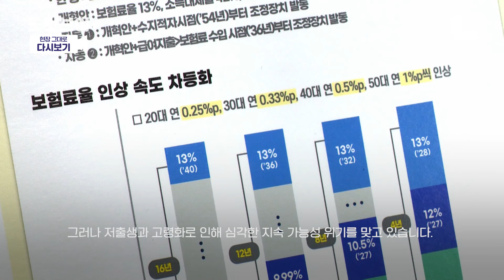'더 내고 더 받는' 연금개혁 정부안…인상속도 세대별 차등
정부가 국민연금 개혁안을 발표하면서 보험료율과 소득대체율을 조정하는 '모수개혁'을 통해 재정 안정성을 높이고 세대 간 형평성을 제고할 방안을 제시했습니다. 이번 개혁안에 따르면 현재 9%인 국민연금 보험료율은 13%로 인상되며, 소득대체율은 40%에서 42%로 상향 조정됩니다. 이를 통해 국민연금 기금 소진 시기를 현재 예상된 2056년에서 2072년으로 16년 더 연장할 수 있을 것으로 정부는 전망했습니다. 정부는 세대별로 보험료율 인상 속도를 차등화하는 방안을 추진합니다. 50대는 50대는 매년 1%p씩, 40대는 0.5%p, 30대와 20대는 각각 0.33%p, 0.25%p씩 보험료율을 인상해 상대적으로 납입 기간이 많이 남은 젊은 세대의 부담을 줄이자는 취지입니다. 또한, 연금 지급 보장을 법으로 명문화해 연금에 대한 국민의 신뢰를 높이고, 연금액 등을 인구 변화 및 경제 상황에 맞춰 자동으로 조정하는 '자동 조정 장치' 도입도 본격 추진할 계획입니다.